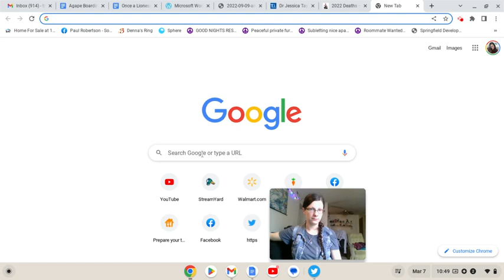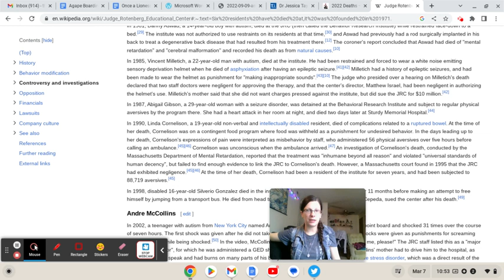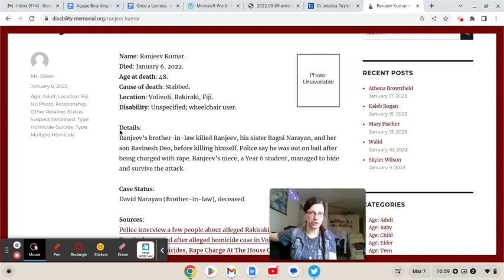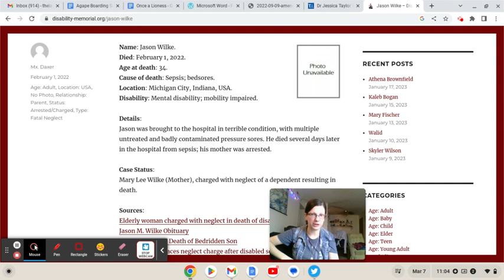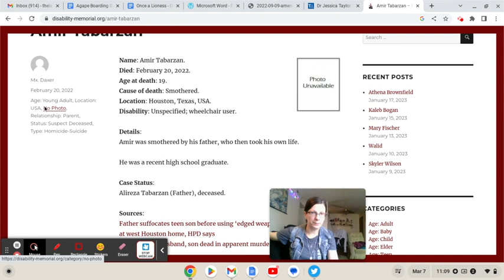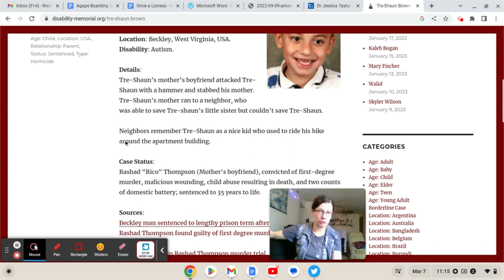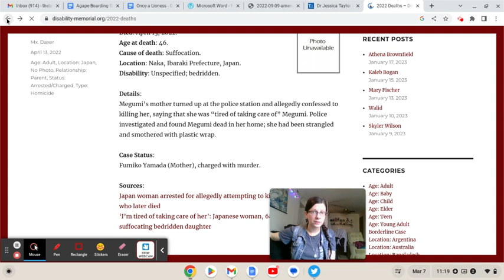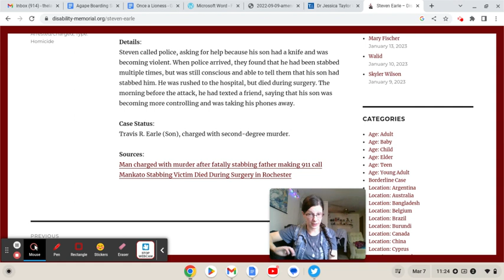DisabilityofMourning Memorial to Disabled People Murdered by Those Closest To Them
StopTheShock Info